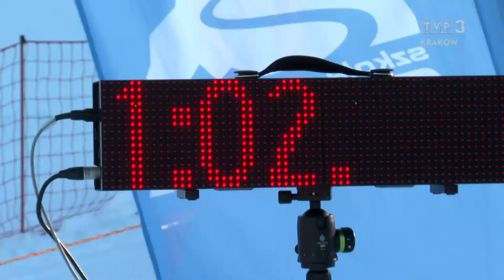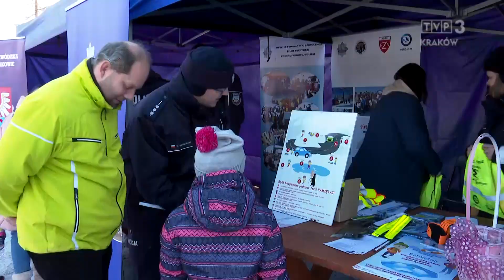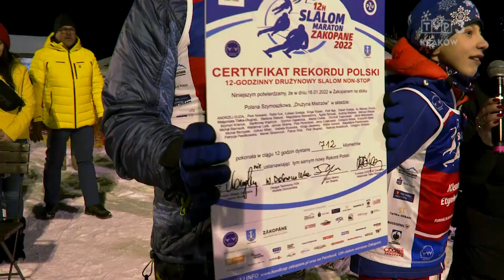Pod Tatrami. Zakopane, Zakopane... 12.02.2022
W Zakopanem już po raz jedenasty zorganizowano weekend pod znakiem zawodów i zabaw na śniegu.

Cykliczną imprezą sportową, która ściąga pod Wielką Krokiew dziesiątki tysięcy kibiców jest organizowany od prawie 30 lat Puchar Świata w Skokach Narciarskich.

Na Polanie Szymoszkowej po raz ósmy wystartował 12h Slalom Maraton.